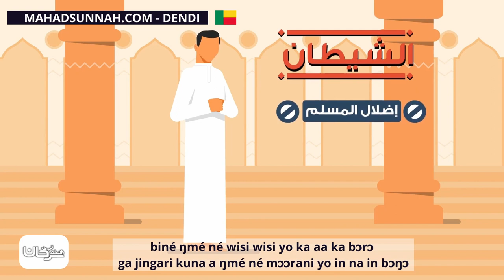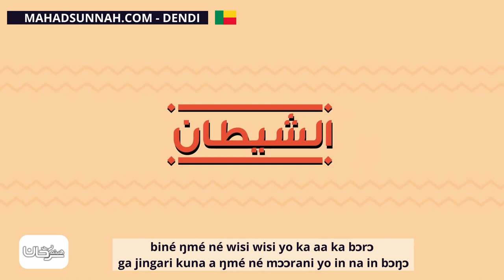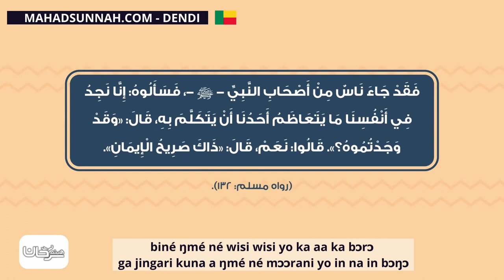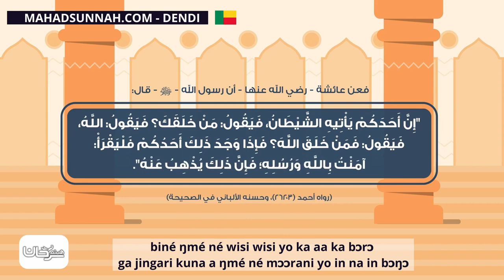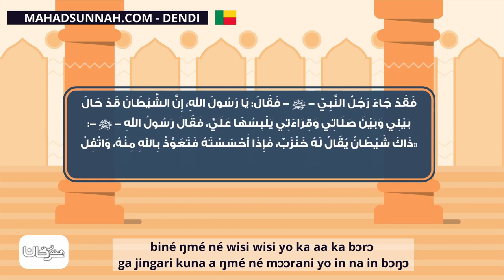Biné Ŋmé Né Wisi Wisi Yo Ka Aa Ka Bɔrɔ Ga Jingari Kuna A Ŋmé Né Mɔɔrani Yo In Na In Bɔŋɔ التغلب عل